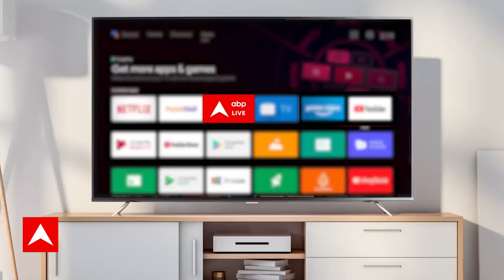Weather Update: हिमाचल में करीब 4000 करोड़ का नुकसान, 13 जुलाई तक हिमाचल में रेड अलर्ट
भारत में मानसून ने तबाही मचा रखी है. बारिश के कारण सड़कें तालाब में तब्दील हो गई हैं और अब तक कई घर, गाड़ियां और लोग सैलाब में बह गए हैं. मौसम विभाग (IMD) ने अब बारिश को लेकर अपडेट जारी किया है.